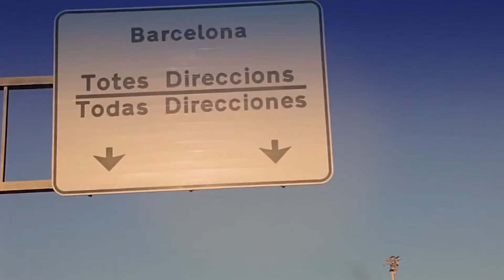pgm VILLE TE LEVA 04 06 2017